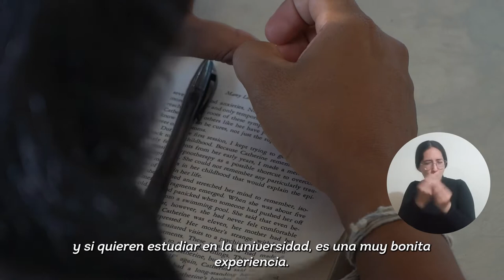Historias del retorno: Indígena arhuaco trilingüe sueña con internacionalizar su cultura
En la diversidad que se concentra en la Universidad del Magdalena son múltiples las historias que relucen, como la del estudiante Ángel Jwikamey Torres Villafaña, quien cursa séptimo semestre en el Programa de Negocios Internacionales. Este joven de 24 años es indígena Arhuaco y sus sueños han trascendido de la Sierra Nevada para aterrizar en la Alma Mater donde ha adquirido las habilidades en aras de materializarlos. Domina el inglés, el español y su idioma nativo, y anhela internacionalizar su cultura y artes autóctonos en muchos países del mundo.